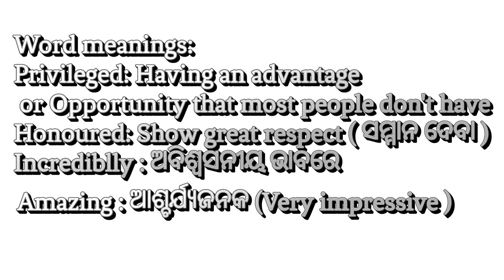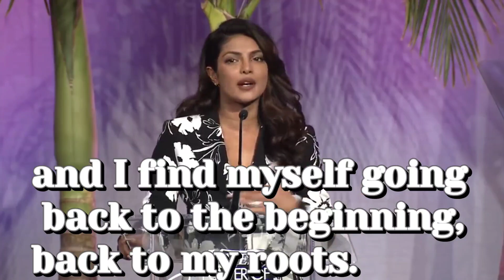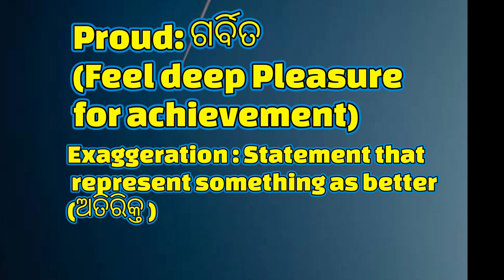ENGLISH SPEECH | PRIYANKA CHOPRA: Full Power of Women || Learn Spoken English Video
Learn English with Priyanka Chopra.  Priyanka Chopra was honored at Variety’s Power of Women for her work with UNICEF. Priyanka Chopra Jonas is an Indian actress, singer, film producer, and the winner of the Miss World 2000 pageant. One of India's highest-paid and most popular celebrities, Chopra has received numerous awards, including one National Film Awards and five Filmfare Awards. - Watch with big English subtitles.

1)This video has no negative impact on the original works (It would actually be positive for them)
2)This video is also for teaching purposes.
3)It is not transformative in nature.
4)I only used bits and pieces of videos to get the point across where necessary.

English Mania does not own the rights to these video clips.